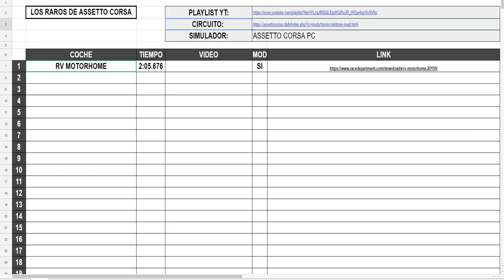LOS RAROS DE ASSETTO CORSA #1 Rv Motorhome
➡️Juegos baratos:
(CODIGO SAXO para un 3% dto)

➡️CPU: i7 7700K 4.2GHz
➡️REFRIGERACIÓN: Deepcool captain 240
➡️GPU: Gigabyte GTX 1080 Xtreme Water Cooling
➡️PLACA BASE: MSI Z270 Gaming M7
➡️RAM: Corsair Vengeance 2x16 DDR4 3200
➡️FUENTE: 1000W Corsair Platinum
➡️SSD: OCZ Trion 150 240Gb SSD
➡️SSD: OCZ Trion 150 480GB SSD
➡️HDD: Seagate 7200 2Tb
➡️CAJA: NZXT H440

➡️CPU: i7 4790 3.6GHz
➡️REFRIGERACIÓN: Cooler Master Hyper
➡️GPU: Asus GTX 970 Turbo
➡️PLACA BASE: Asus Z97-P
➡️RAM: 2x8Gb Kingston DDR3 1600
➡️FUENTE: Corsair 850W Gold
➡️SSD: Kingston 240Gb SSD
➡️CAJA: Aerocool Strike X-one

🔸🔸COCKPIT🔸🔸
➡️ASR Leader Cockpit
➡️Thrustmaster TS-PC
➡️Heusinkveld Engineering Sim Pedals Pro
➡️TH8A Shifter
➡️ASR HANDBRAKE
➡️ASR Triple Screen Support
➡️Backet GPRace

🔸🔸PANTALLAS🔸🔸
➡️BenQ GL2460
➡️BenQ GL2250HM

🔸🔸CÁMARAS🔸🔸
➡️SJ5000X Elite 4K
➡️Logitech 930e

🔸🔸PERIFÉRICOS🔸🔸
➡️ElGato HD60PRO

LISTA DE COMANDOS:
!camaras
!cockpit
!comandos
!dashboard
!delao
!delau
!donar
!emblemas
!flip
!fuego
!juegos
!loot
!micro
!normas
!pantallas
!partner
!pc
!precio
!pregunta
!puntos
!ramona
!rancaelnuv
!replay
!ropa
!royale
!saludos
!setup
!steam
!trans
!vaper
!volante
!volantevirtual